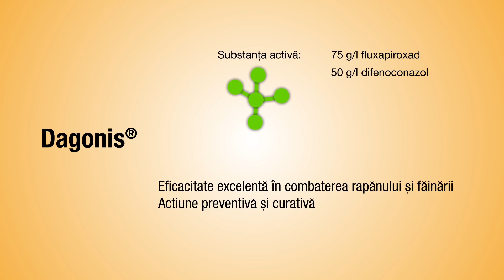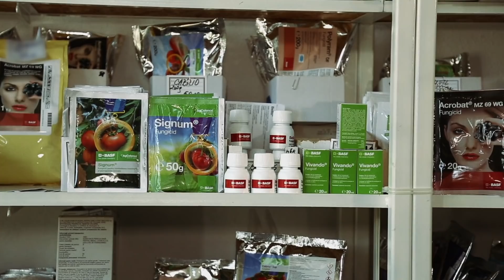Dagonis®: fungicidul polivalent pentru o recoltă de vis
Legumicultura a devenit o activitate din ce în ce mai complexă, cu numeroase provocări pentru fermieri. Aceștia trebuie să asigure un echilibru între protecția culturilor în fața condițiilor climatice imprevizibile, presiunii crescute a patogenilor, adaptarea rapidă la situații noi, exigențele consumatorilor și profitabilitatea afacerii. Fungicidul polivalent Dagonis® se poate aplica la peste 20 de culturi și îi poate ajuta pe fermieri să aibă un program de tratamente performant, să acționeze rapid în urma provocărilor apărute și să obțină producții sănătoase și de calitate.

Foloseşte în siguranţă produsele pentru protecţia plantelor. Pentru informații actualizate despre dozele de aplicare sau momentul de aplicare, citeşte întotdeauna înainte de utilizarea produselor eticheta produsului, frazele şi simbolurile de avertizare.